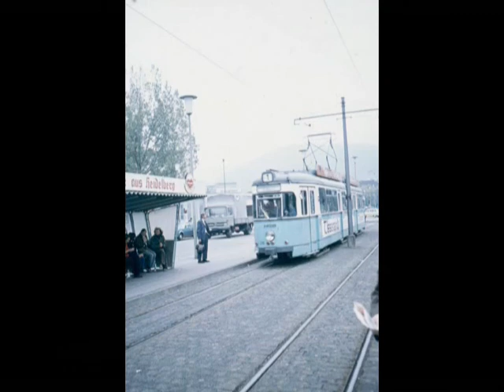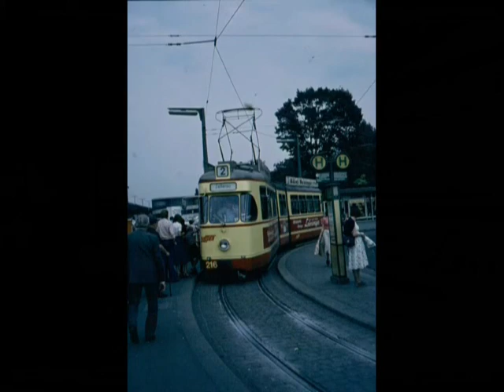German Trams 5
Heidelberg,  Karlsruhe,  AVG Wuerzburg,
Nuernberg,  Stuttgart,  Ulm,  Augsburg